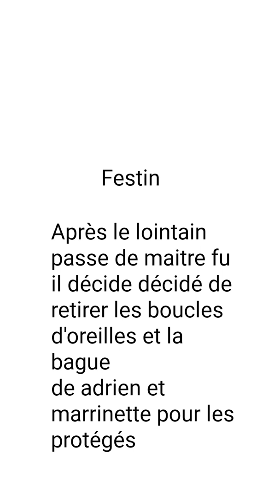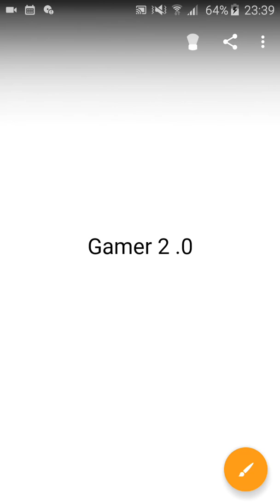Les épisodes de la saison 3 (regarder la description )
J'en ai oublié
Ya 3 épisodes don je suis pas sur
C'est
Bakerix ,chat blanc et Pouplefleka
Surtout dites moi si c'est vrai pour bakerix
Car j'ai pas l'impression
Le lien du site des épisodes